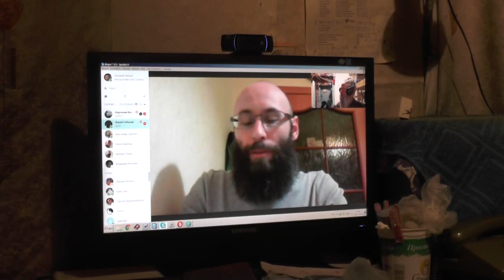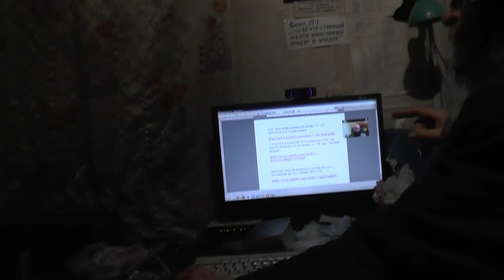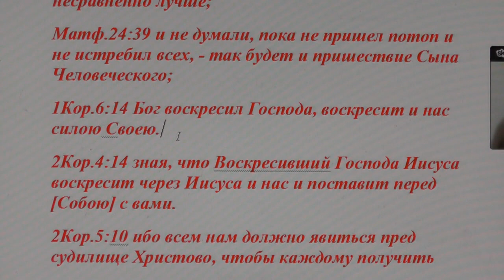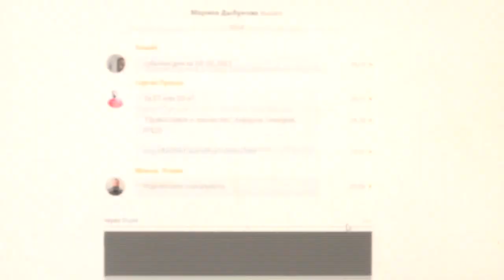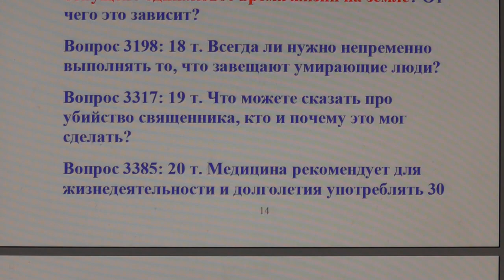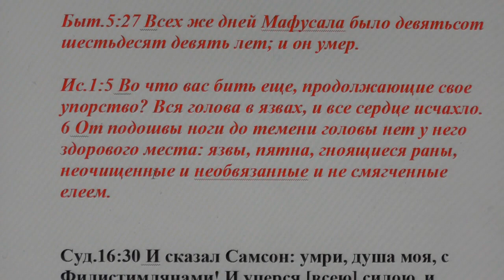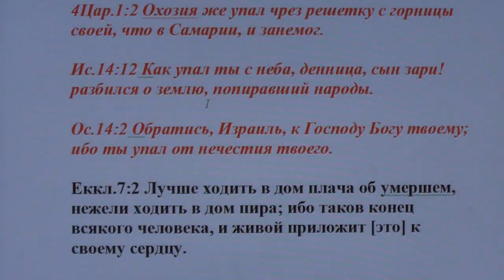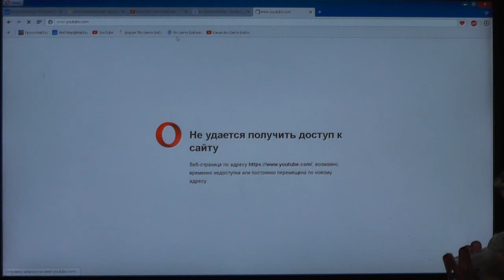Внезапная смерть. Не будем бояться говорить о смерти и воскресении из мёртвых. 18. 01. 2017